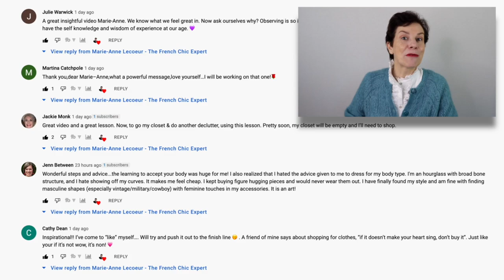7 Wearable Winter Fashion Trends 2021 To Look Younger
In today's video I show you 7 very wearable winter fashion trends from France that are in for Winter 2021 so that you can bring some authentic French Chic Style to wherever you live this winter season.

🇫🇷 Contents of this video:
00:00 Intro
00:14 Winter Style
00:47 1 Knits
01:46 2 Leather
02:21 3 Padded Jackets
03:22 4 Faux Fur
04:00 5 Leather
05:03 6 Satchel Bags
05:54 7 Boots

🇫🇷 Read my new article -  in the latest Edition of VOUZ! Magazine - free to read online now

🇫🇷 Website and French Chic style courses by The French Chic Expert

🇫🇷 ITEMS (or similar)
KNITS
SWEATER - RALPH LAUREN
SWEATER - VERONICA BEARD
DRESS - CEFINN
CARDI - EVERLANE
SWEATER - NORDSTROM

PADDED JACKETS
JACKET - BURBERRY
JACKET - COLE HAAN
TRENCHCOAT - BARBOUR
PADDED COAT - RIVER ISLAND

FAUX FUR
SHERPA COAT - BANANA REPUBLIC
FUR COAT - GALLERY
CROP JACKET - BLANKNYC

SHEARLING BOMBER JACKET
ACNE STUDIOS
JACKET - SAM EDELMAN
ACNE STUDIOS
JACKET - BANANA REPUBLIC
JACKET - RIVER ISLAND

BOOTS
MARC FISHER
CHRISTIAN LOUBOUTIN
MICHEAL KORS
TORY BURCH

CHANEL Concealer
CHANEL Eyeliner
& OTHER STORIES Eye Shadow-Midnight Dahlia
BENEFIT Brow Pencil

🇫🇷Bonjour, I am Marie-Anne Lecoeur - born, raised and living in Normandie, France. I am a fully trained personal stylist and member of The Federation of Image Professionals and written two best selling Amazon books on style. I want to help you become the woman you want to be by helping you find your style and boost your confidence.